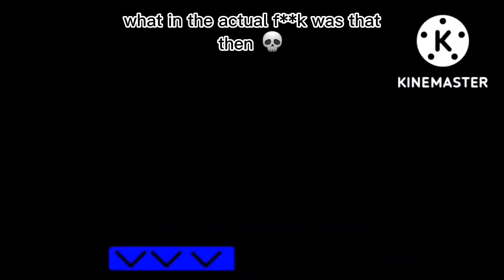so about meowbahh...